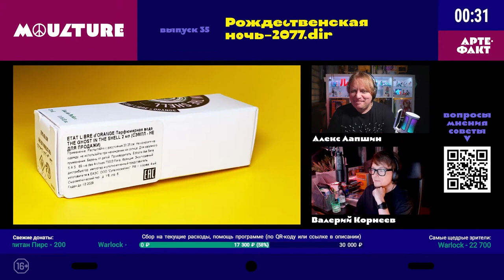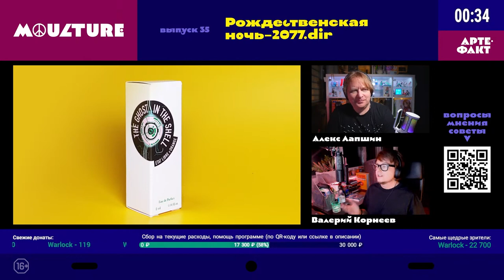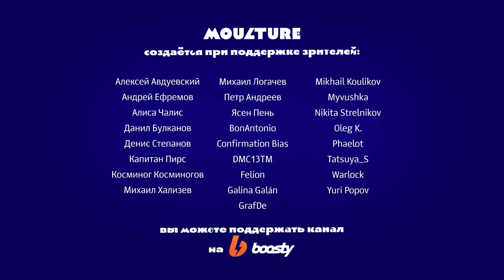Артефакт: парфюмерная вода Ghost in the Shell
Обсуждаем аромат Ghost in the Shell, созданный французским парфюмерным домом Etat Libre d'Orange с разрешения издательства Kodansha и автора манги «Призрак в доспехах» Сиро Масамунэ.